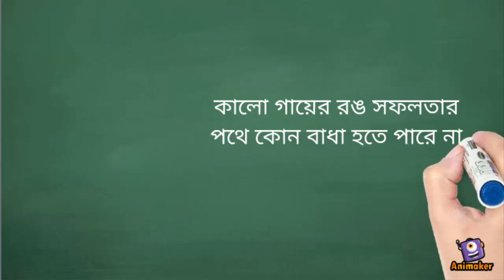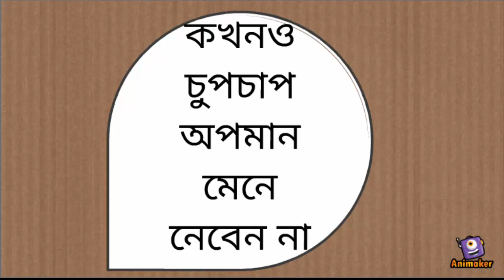নিজের শরীর নিয়ে আত্মবিশ্বাসী হয়ে ওঠার কৌশল ( How To Being Confident With Your Body)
আমরা আমাদের গায়ের রঙ কিংবা শারীরিক গঠন কিংবা ওজন নিয়ে অনেক হতাশায় ভুগি, যার জন্যে আমাদের ভিতরের আত্মবিশ্বাস এবং প্রতিভা কোনটিই বিকশিত হতে পারে না । কিন্তু আমাদের সবসময় মনে রাখতে হবে সফলতার ক্ষেত্রে এসব বাধা হয়ে দারাতে পারে না । কিভাবে এইসব নেতিবাচক বিষয় আমরা মন থেকে সরাতে পারি তা নিয়েই আমাদের আজকের এই ভিডিওটি ।